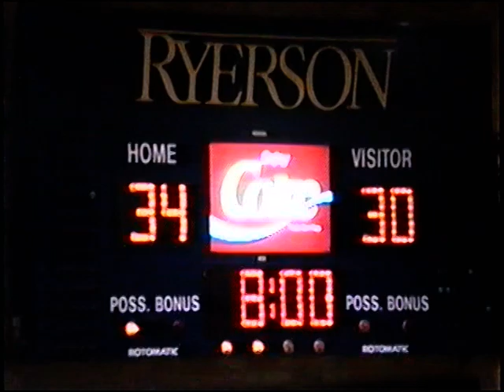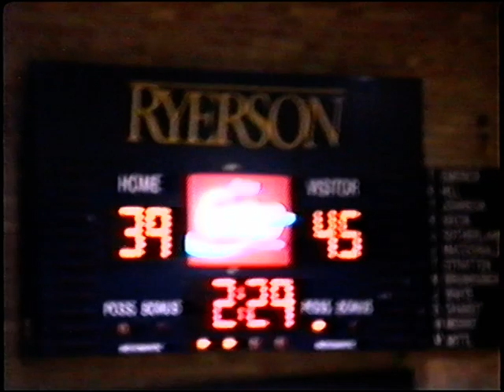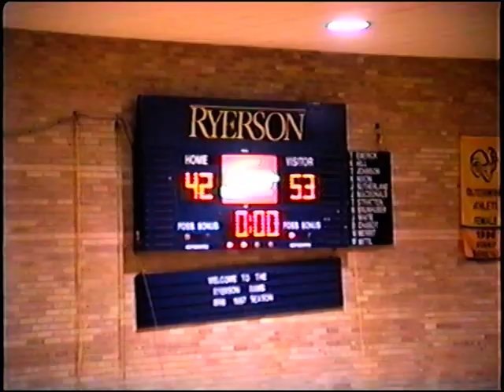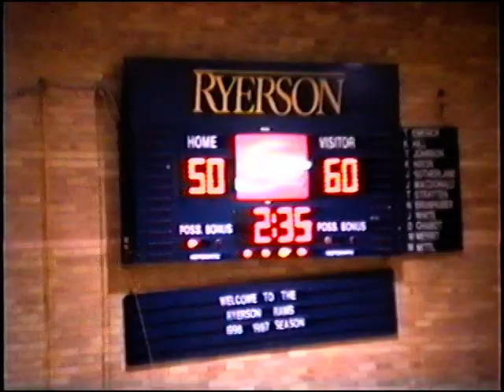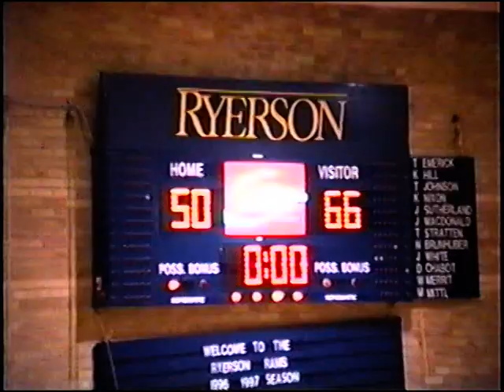1996 11 23 RHHS vs Barrie North @ Ryerson Invitational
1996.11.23 Senior Boys' Basketball Richmond Hill High School vs. Barrie North @ Ryerson Invitational